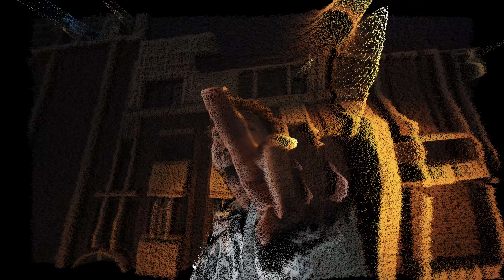HOODIE "RUN IT BACK" SHOT